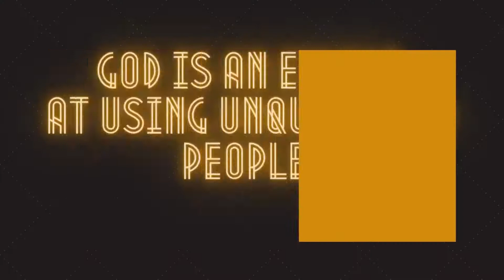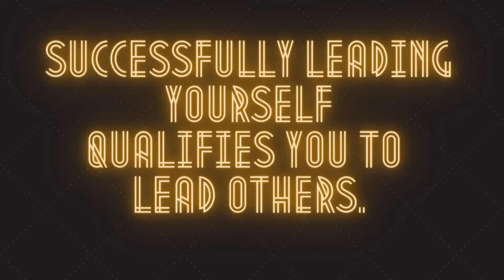When You Feel Unqualified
It's a fact of life that whenever we start to dream, thoughts of why the dream can't happen for us begin to surface. One way these thoughts manifest is in a destructive pattern on thinking that leaves us feeling unqualified. Well it's time for us to deal fear, doubt, and thoughts of inadequacy a death blow. In this video, I'll be sharing three ways to overcome the struggle with feeling unqualified so we can walk in God's best for us. Join me and let's follow God into the wonderful, fabulous life He has prepared for us!

Song, "Closer," by B.A. Howard, used with permission